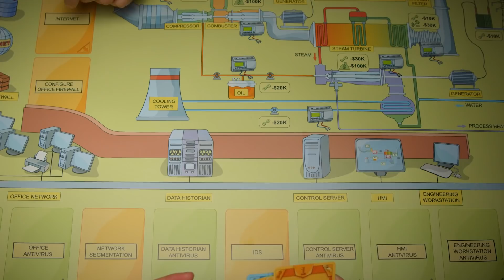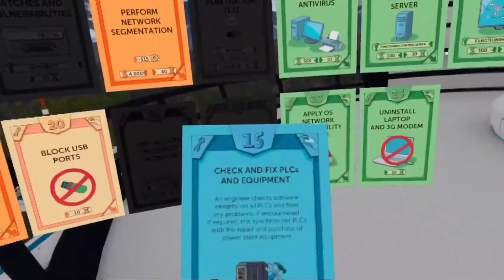Interactive Protection Simulation – Now in Virtual Reality!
E-learning will never be the same. We’re bringing back the look and feel of the offline interaction between humans, members of the information security teams immersed in the virtual power plant setting. Just like in the very first scenario of the Kaspersky Interactive Protection Simulation (KIPS) table-top game of 2015, the teams are tasked with the protection of the power plant. And this time they get to eyewitness the results of the decisions they make during the training session - something which couldn't have been made possible without the Virtual Reality tech!